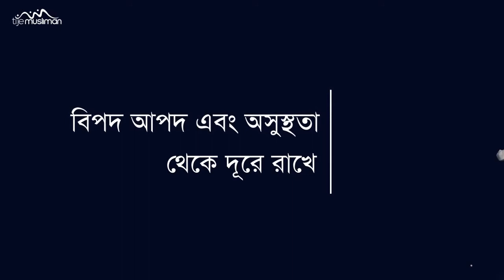দানের -প্রতিদান-Donations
*আমাদের Muslim Academy এর বিভিন্ন সাইটে ভিজিট করুনঃ